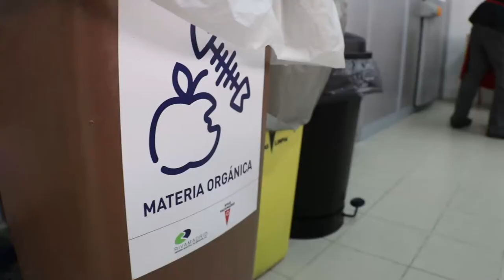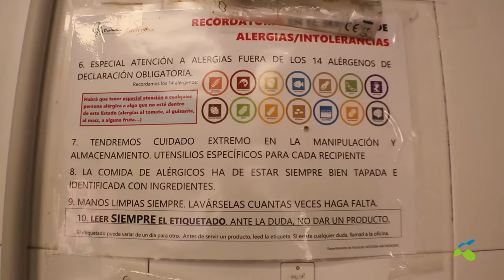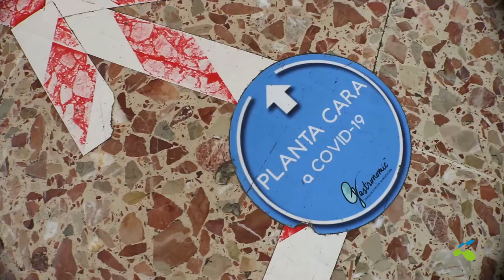Conoce el comedor del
En este vídeo mostramos el interior de nuestros comedores para que las familias conozcan de cerca dónde y cómo se alimentan sus hijas e hijos. El proyecto "Alimentando otros modelos" es un proyecto pionero en la Comunidad de Madrid.

Más información: